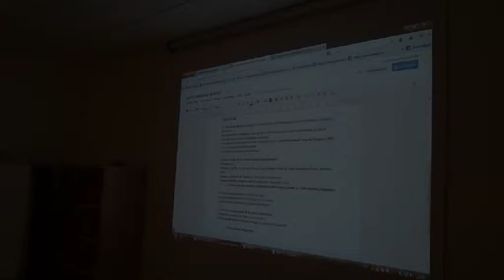LinePro Collaborative Network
Sesión colaborativa general para los miembros de los equipos de proyecto, para concretar las acciones para el lanzamiento de la Red y proyectos